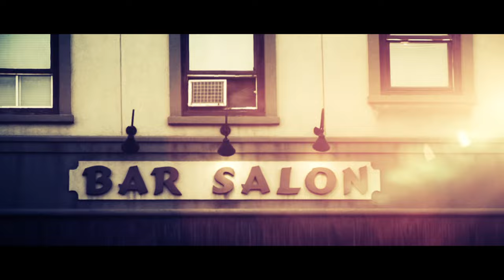Luc De Larochellière - Le trac du lendemain (version 2014) / Vidéoclip officiel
Luc De Larochellière - Le trac du lendemain (Version 2014)
(L. De Larochellière / L. De Larochellière) - Éd. Kennebec Musique Enr.

Réalisation, direction photo et postproduction : Pierre-Luc Racine
Assistant réalisateur et dop : Kevin Champagne Lessard
Figuration : Christine Giguère (violoncelliste), Catherine Longpré, Dominique Longpré, Marilou Longpré et Nicole Corriveau